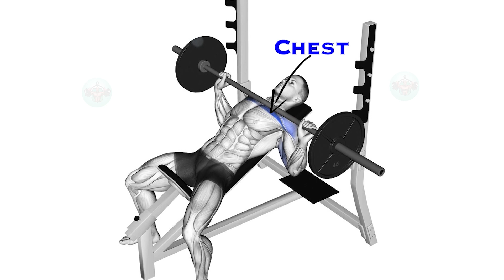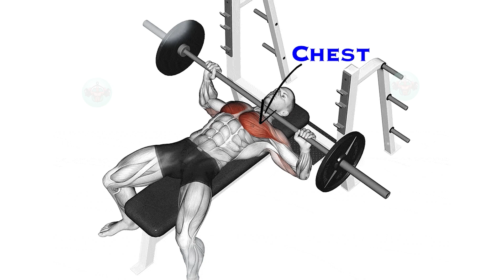Chest Workout For Beginners !!